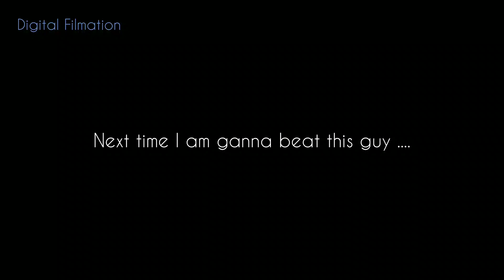Arm wrestling Competition - Mr Peter face with dangerous competitors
hulk shehulk Armwrestlinganimation shehulktransformation She - Hulk Funny Transformation Animation - How its made ??? She - Hulk Crazy Transformation Animation - How its made ??? She-hulk Anime - Digital Drawing - Animation Style She - Hulk Transformation Animation View more images She Hulk Transformation Animation (Ace Attorney Version) She Hulk VS Red She Hulk Animation | She Hulk Transformation Hulk vs She-Hulk Animation 2021 - YouTube She-Hulk | Marvel Animated Universe Wiki Jennifer Walters (Earth-534834) | Marvel Database The Incredible Hulk (1996 TV series) - Wikipedia The Incredible Hulk (1996) | Shehulk, She hulk transformation ... She Hulk Animated GIFs | Tenor Everything We Know About Marvel's She-Hulk Disney+ Series No Copyright Free Music Taken From YouTube Library and Kinmaster Store Related Content Do not Forget to Subscribe Our Channel.